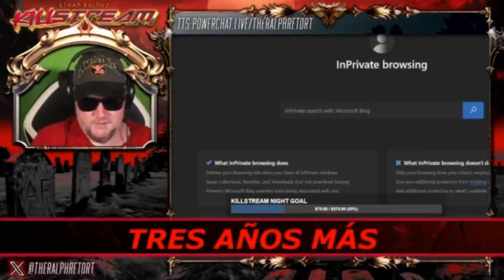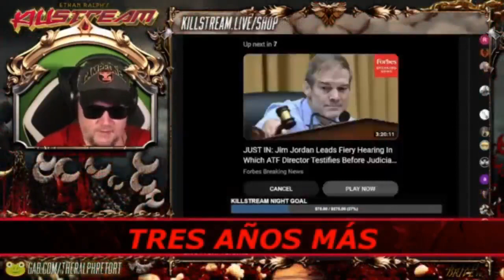Cog hunts for Warski - Killstream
It appears Cog has finally made good on his promise to fly to Canada with his pet ogre Dan in order to find Warski and command Dan to beat him up for him.

Clip taken from:
 KILLSTREAM: TRES AÑOS MÁS